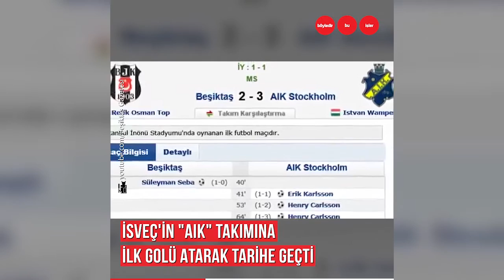Süleyman Seba 28 yaşında futbolu neden bıraktı?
O, kimsenin adamı olmadı, ama herkes için “Adam” oldu...
Hangi ilke imza attı?
28 yaşında futbolu neden bıraktı?
Sadece Beşiktaş için değil, tüm spor kamuoyunun "Efsane Başkan”ı Süleyman Seba...